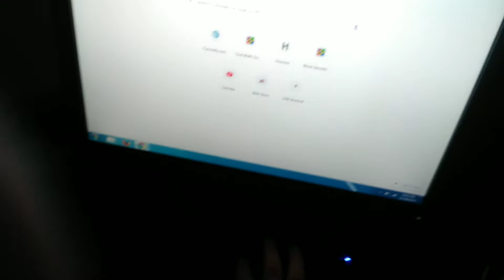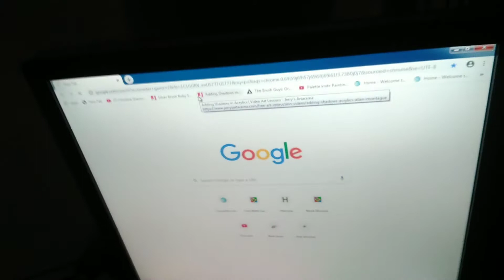Recording for the sake of Recording